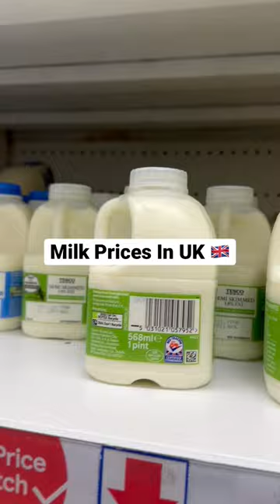Milk Prices In UK 🇬🇧 Vs India